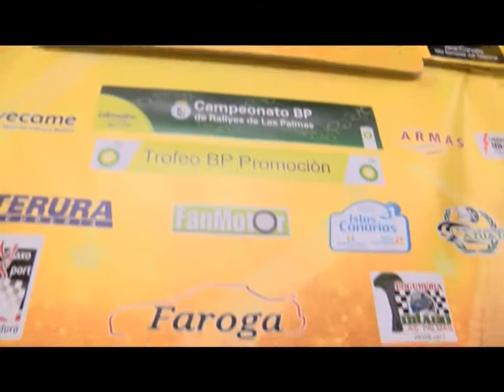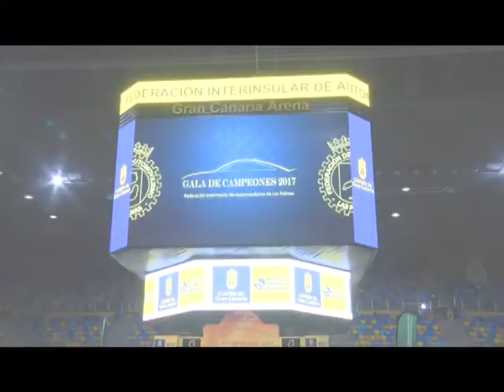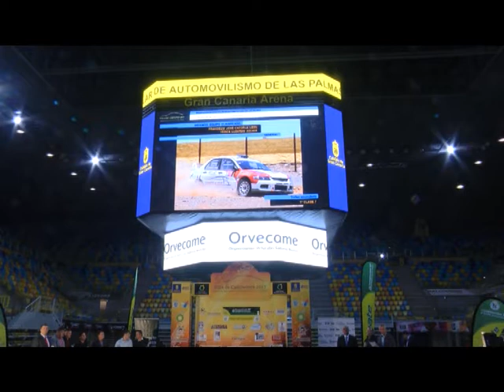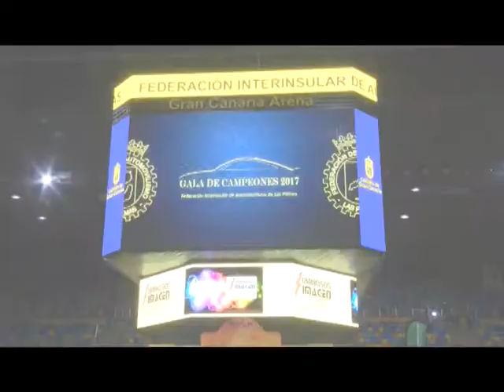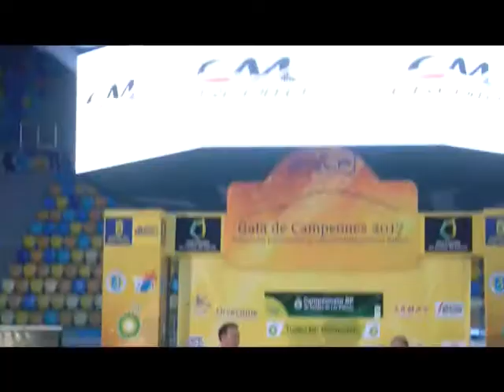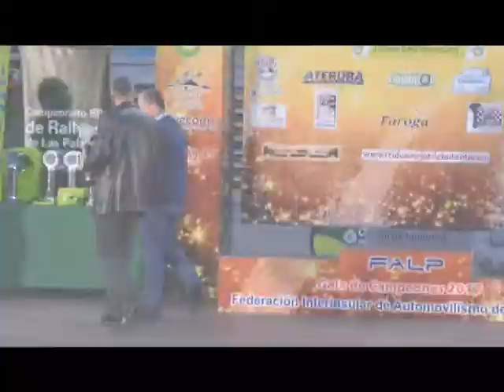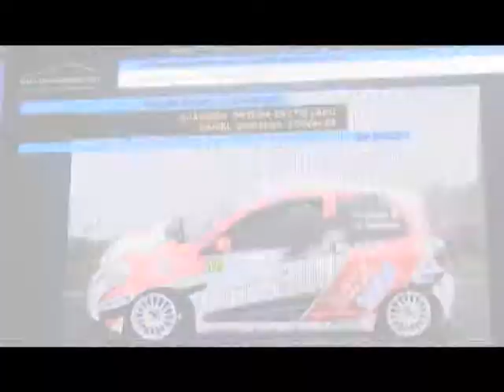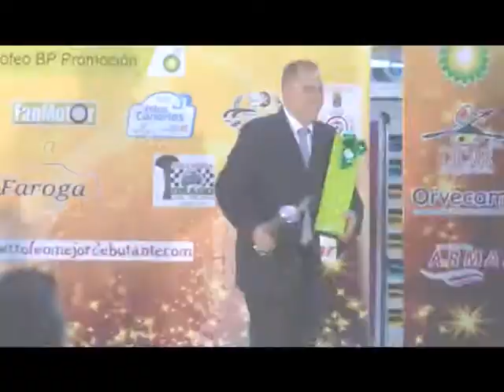Entrega de trofeos 2017 las Palmas de GC kronometro cero